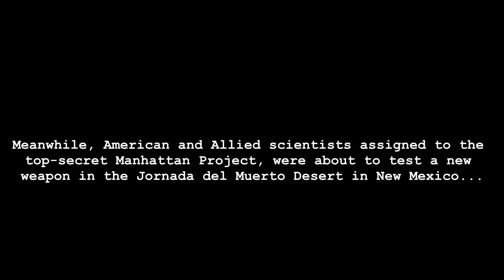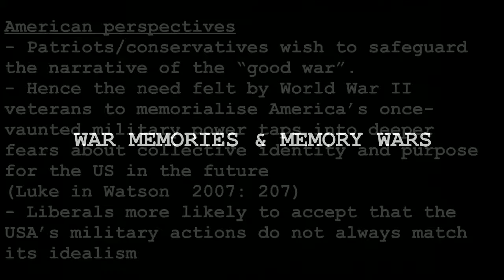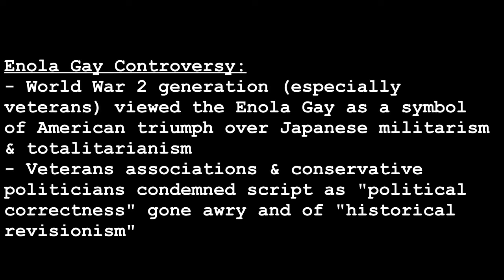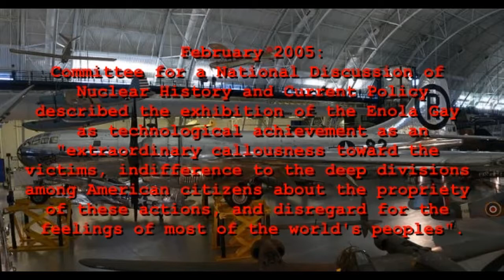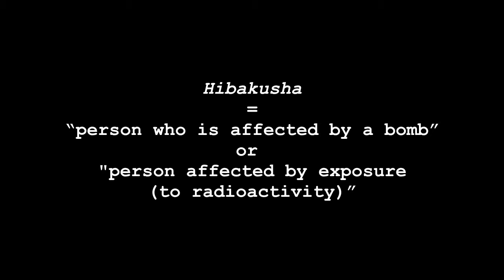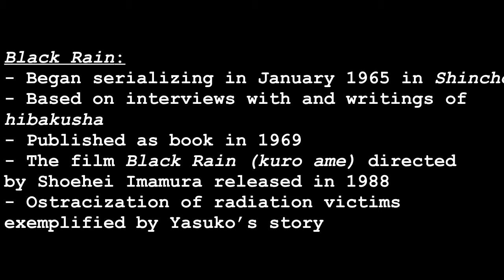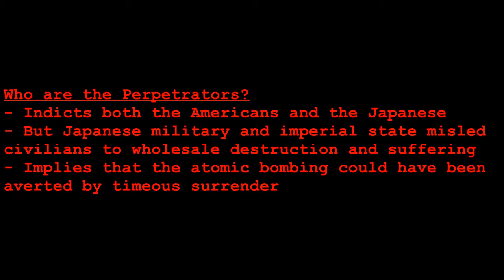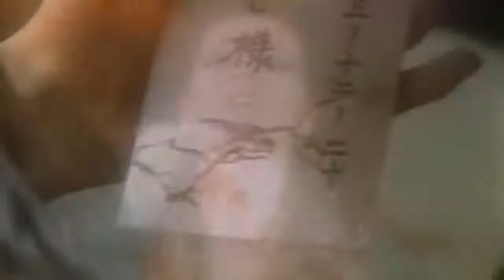Lecture 10: Hiroshima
This lecture is for the exclusive use of my HIS201 students